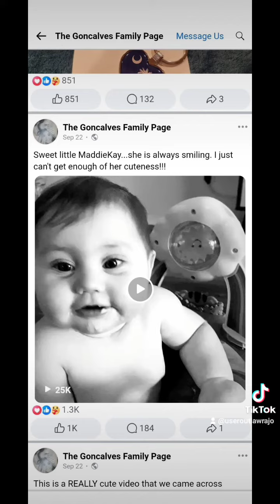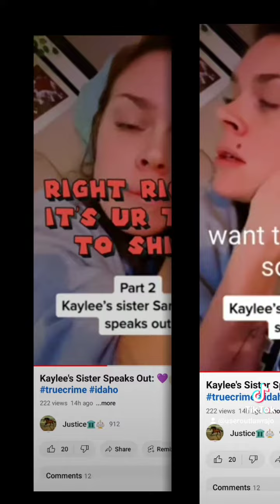THE VINDICATION OF SAMANTHA GONCALVES 💔 KAYLEE GONCALVES ELDEST SISTER. I EAT BULLIES LET'S DANCE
YOU WILL SEE HOW SAMANTHA GONCALVES WAS BULLIED BY A CREATOR 🤑👹💵💰💲 STEVE GONCALVES PARENTS WERE TOLD THAT IF THEY HAVE ANYTHING TO DO WITH SAMANTHA GONCALVES THAT THEY WILL NEVER SEE THEIR GRANDCHILDREN AGAIN ‼️ WOW 😳💥 EVIL STEPMOTHER 👺